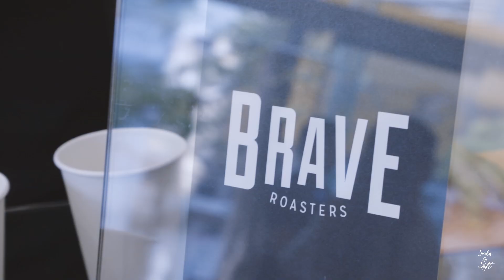ONSIGHT STORY EP.9 : SOS Meeting 002 [Eng Sub]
So I setup a meetup for everyone and this time it was a run! Thank you everyone who came and support.